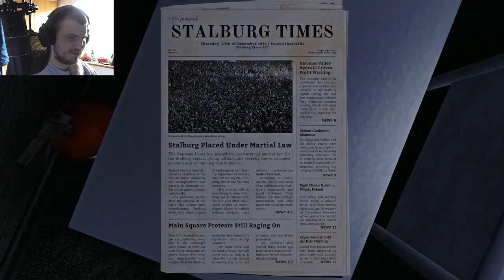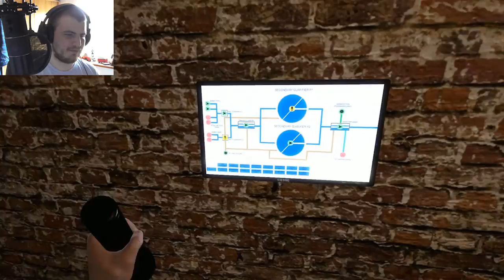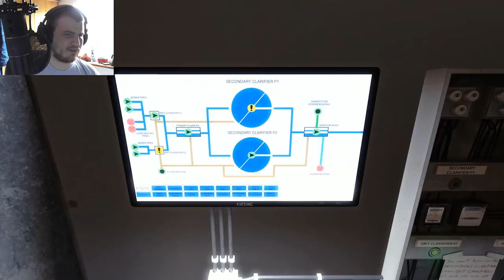INFRA | Part 15 | Some Of That Gooooood Stuff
I hope you enjoy this INFRA gameplay!

New to being a YouTube creator? Make gaming content? Need a network?